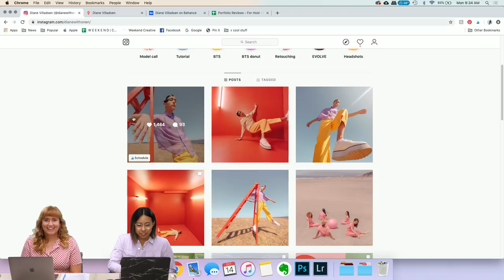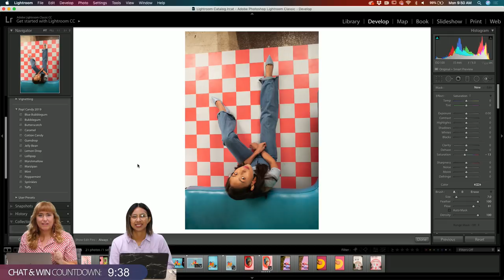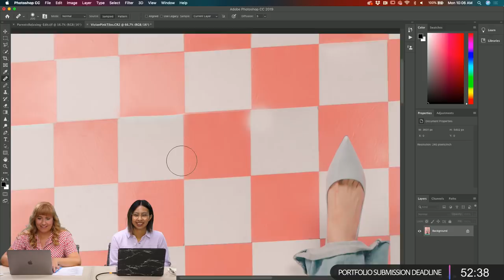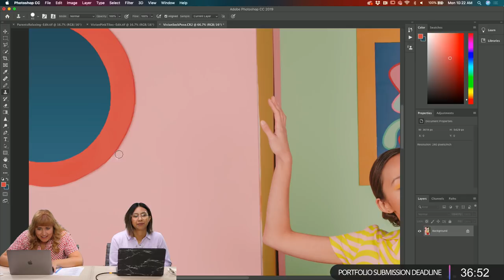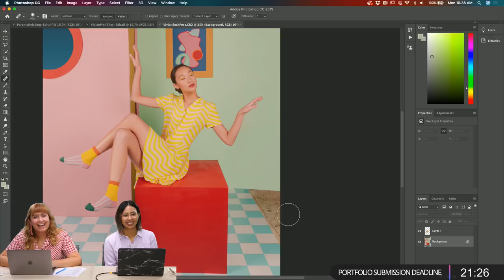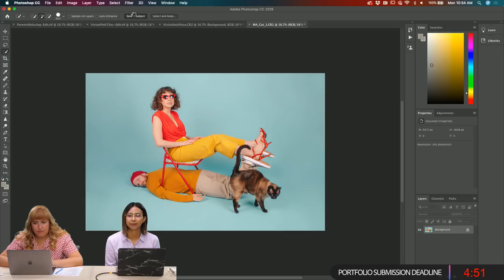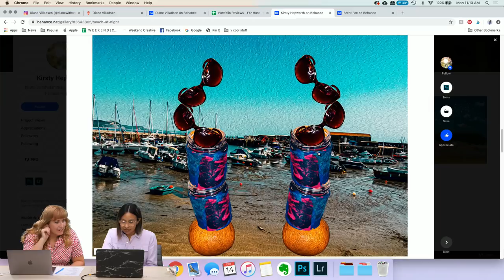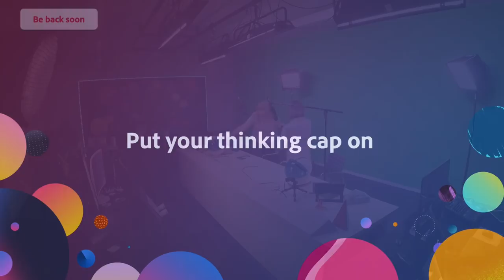The Power of Photoshop & Lightroom with Diane Villadsen - 1 of 2 | Adobe Creative Cloud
Join Fashion and Portrait photographer Diane Villadsen on Adobe Live as she edits vibrant images in Lightroom and Photoshop. This week Diane will take you through her entire creative process showcasing how to improve composition and add creative elements to your photos!

Diane Villadsen is a fashion and portrait photographer based in the San Francisco Bay Area. With dream-like tones and a cinematic perspective, her images focus on color, space, and empowered femininity.

Work begins/Lightroom presets: 7:00
Healing tool: 12:30
About the Tiff, PNG and JPEG formats: 17:50
Camera/lens choices: 21:50
Clipping path/masks: 56:00
Advice for beginners and personal workflow: 1:03:50